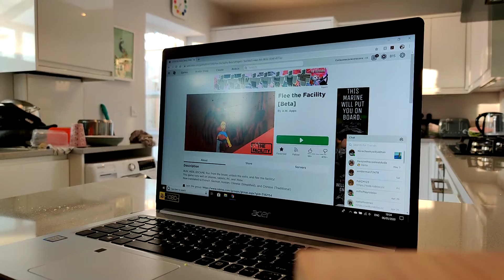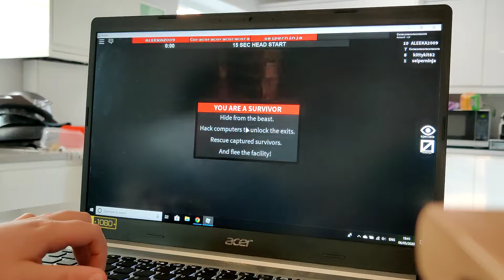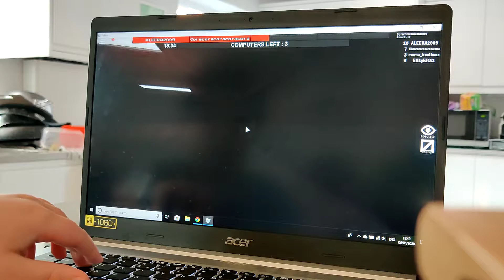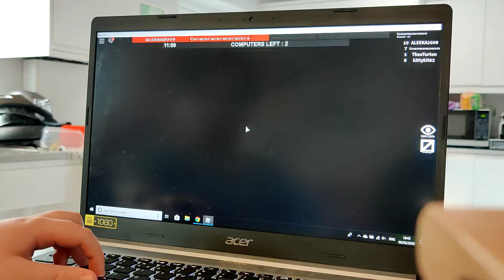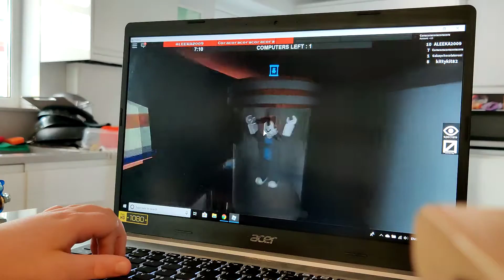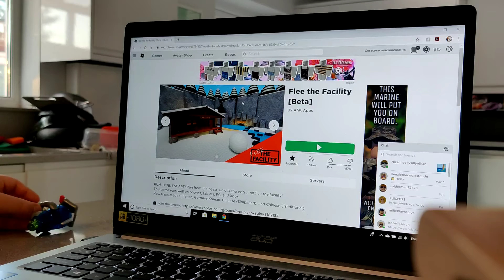Leo's Coronavirus Daily, Day 47 (Flee the Facility, Roblox)